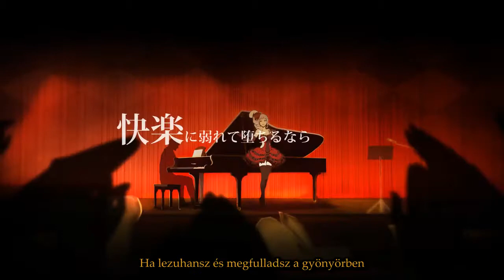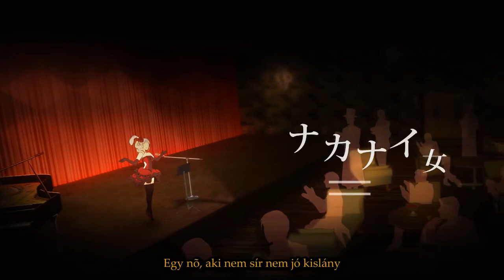Luz - Cherry hunt (HUN)